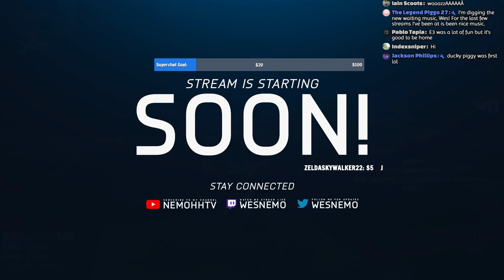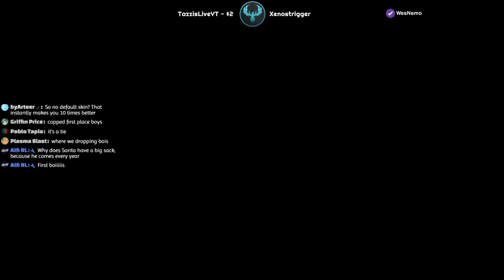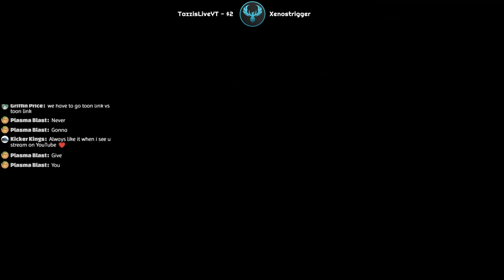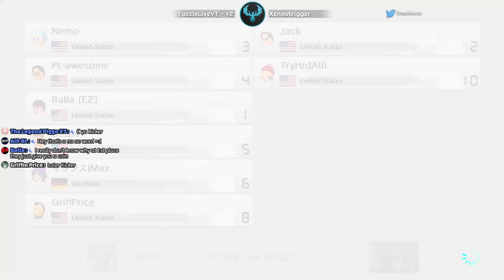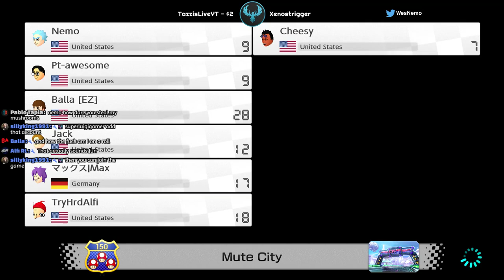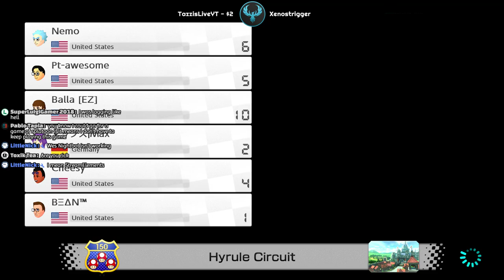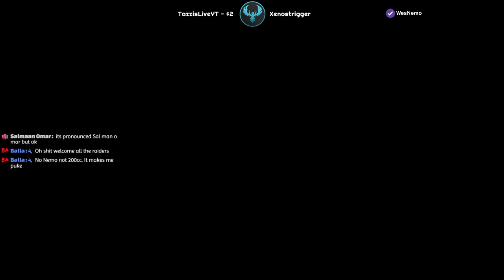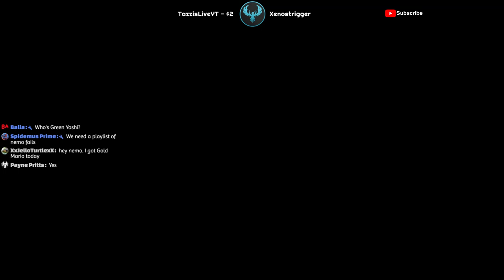Mario Kart 8 Deluxe with Viewers! [🔴LIVE ]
MARIO KART 8 DELUXE LIVE!